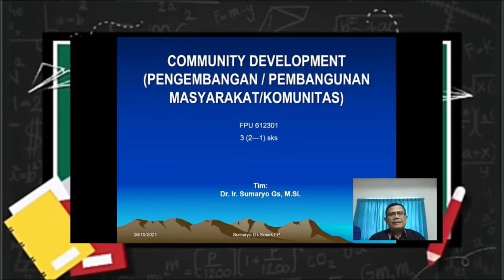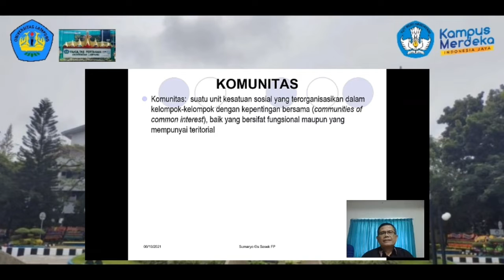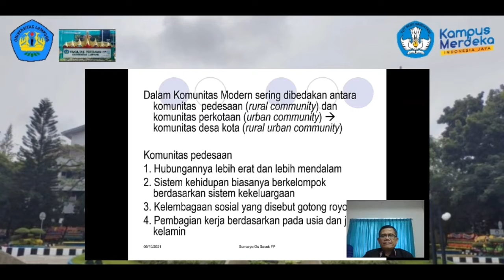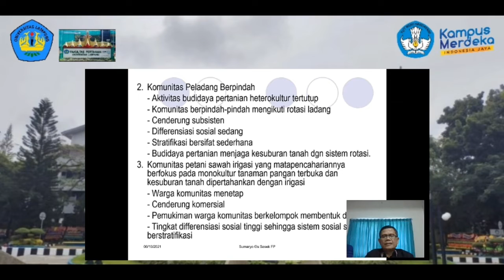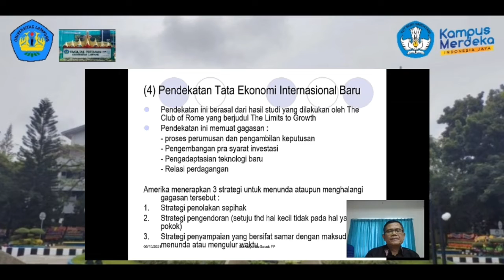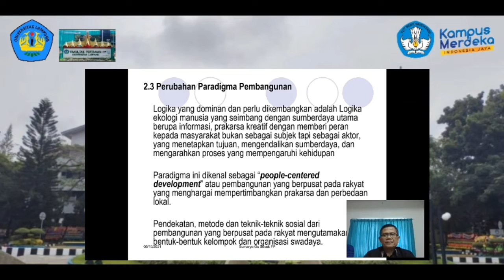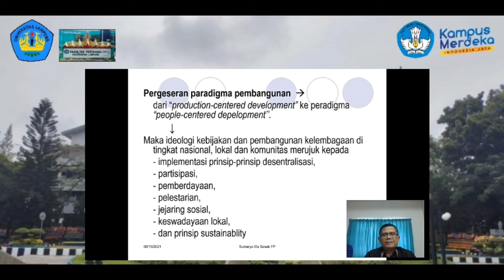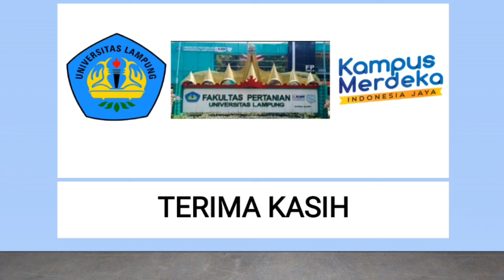1. AGB - Pengembangan Masyarakat - Komunitas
Dosen : Dr. Ir. Sumaryo, G. S, M.Si
Mata kuliah Pengembangan Masyarakat merupakan mata kuliah wajib bagi semua mahasiswa Program Studi Penyuluhan Pertanian Fakultas Pertanian Universitas Lampung. Mata kuliah ini mempelajari komunitas dalam masyarakat, pengembangan komunitas, sejarah pengembangan masyarakat, azas dan prinsip pengembangan masyarakat, strategi dan pendekatan dalam pengembangan masyarakat, pemberdayaan dan partisipasi warga, pengorganisasian warga komunitas, peranan pekerja pengembangan masyarakat, pendampingan masyarakat, pengembangan kelembagaan dan modal sosial masyarakat, pembangunan berbasis masyarakat.